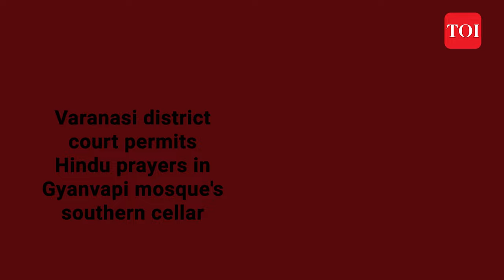Gyanvapi Breaking: Big win for Hindus, Prayers Allowed in Mosque's Basement by Varanasi Court | TOI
Varanasi district court allows Hindu prayers in Gyanvapi mosque's cellar; Puja within seven days. Anjuman Intezamia Masjid Committee to challenge; court sets February 8 hearing. Supreme Court plea for excavation based on ASI report suggesting a pre-mosque Hindu temple. Muslims reject, citing ritual ablution tank; court to decide on February 8.